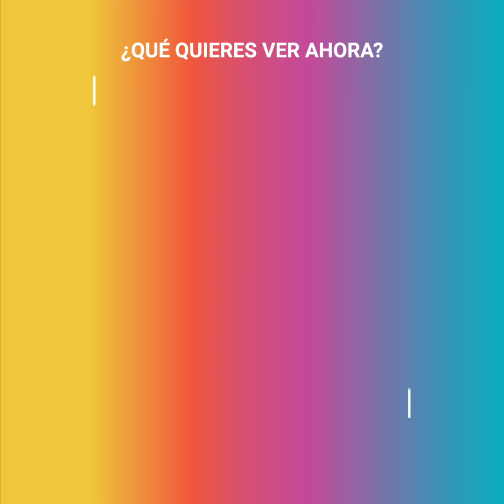Rescate a perrita embarazada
Entre la maleza se escuchaba un llanto desgarrador. Una perrita imploraba por ayuda, pero no podían encontrarla por ninguna parte. De pronto sus lamentos se dejaron de escuchar en seco: estaba a punto de parir.